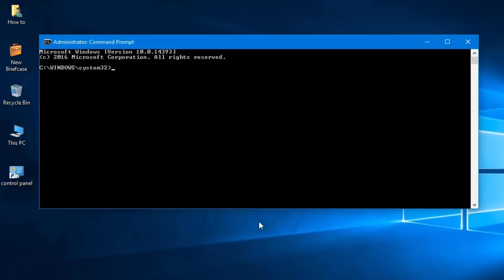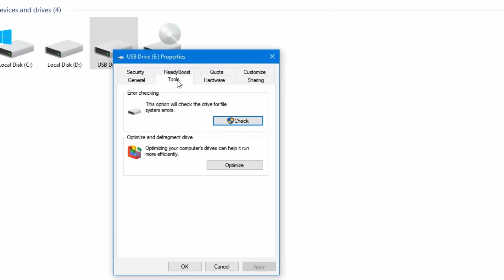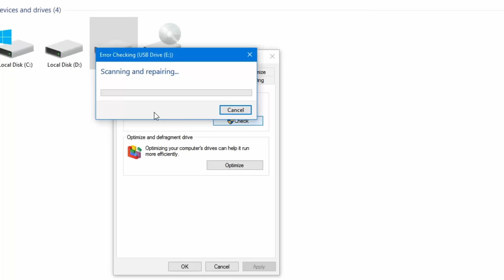The File Or Directory Is Corrupted And Unreadable!! - Howtosolveit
The File Or Directory Is Corrupted And Unreadable fix. You are no longer able to access data in the hard drive partition that whose file or directory is corrupted and unreadable. My USB hard drive or external drive error message: "Location is not available" d,e,f,h:\ is not accessible The file or directory is corrupted and unreadable.

Here is How to Speed up Windows 10 Performance (New) 2020.